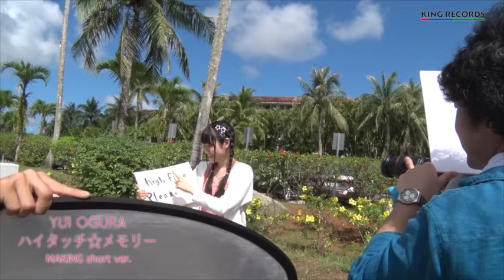小倉 唯「ハイタッチ☆メモリー」Making(short ver.)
小倉 唯
6th Single
「ハイタッチ☆メモリー」
2016年5月18日発売

‹期間限定盤›
品番：KICM-91667
価格：1,800+税

【収録内容】
1.ハイタッチ☆メモリー(作詞：ワタナベハジメ／作曲：高尾奏之介／編曲：奈良悠樹)
*TVアニメ「カードファイト!! ヴァンガードG　ストライドゲート編」EDテーマ
2.TO BE ALIVE(作詞：磯谷佳江／作曲：駒形めぐみ (Puresound)／編曲：菊谷知樹)
*PS Vita/PS4用ソフト「サモンナイト６ 失われた境界たち」 主題歌
3.ハイタッチ☆メモリー(off vocal ver.)
4.TO BE ALIVE (off vocal ver.)」

【期間限定盤特典】
・「ハイタッチ☆メモリー」MUSIC VIDEO
・MAKING
収録のDVD付き

 ‹通常盤›
品番：KICM-1668
価格：1,200＋税

【収録内容】
1.ハイタッチ☆メモリー(作詞：ワタナベハジメ／作曲：高尾奏之介／編曲：奈良悠樹)
2.TO BE ALIVE(作詞：磯谷佳江／作曲：駒形めぐみ (Puresound)／編曲：菊谷知樹)
*「サモンナイト６ 失われた境界たち」 主題歌
3.ハイタッチ☆メモリー(TV size)
4.TO BE ALIVE (GAME size)
5.ハイタッチ☆メモリー(off vocal ver.)
6.TO BE ALIVE (off vocal ver.)